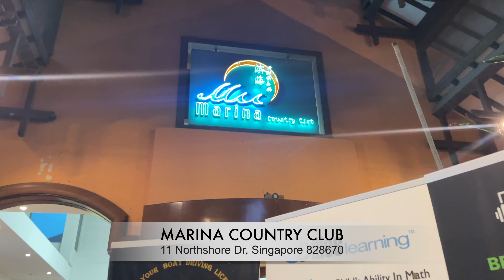Marina Country Club , Singapore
Hope you like this video, just a short video of Marina Country Club in Singapore. 11 Northshore Drive, Singapore.

Nearest MRT is Sengkang and from Sengkang you may take a light train to pungol.
Also, the best and easiest route is ... well, Go Grab a Car or Cab ^_^ .